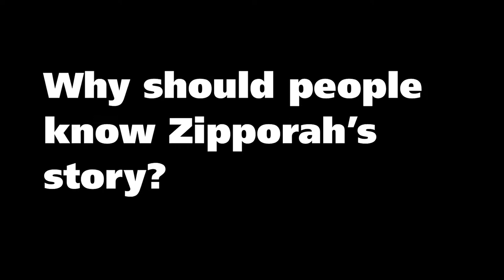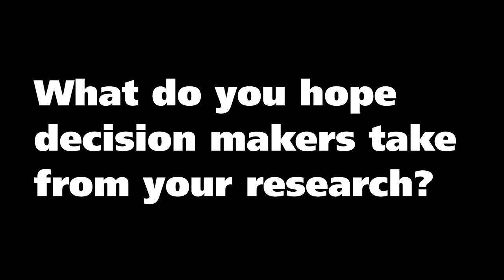Research insight into the film M’resh Means Beautiful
In this video interview, the participants in a research project comment on the impact of affordable daycare on women’s paid work as it is portrayed in the short film, M’resh Means Beautiful. The film features the life of Zipporah Muthoni, a resident of the informal settlement of Korogocho, Nairobi and beneficiary of the research project supported by the Growth and Economic Opportunities for Women (GrOW) program. Listen to Muthoni, joined by Justina Munyiva, a field interviewer, and Milka Njerii, a research assistant at the African Population and Health Research Centre, as they discuss the contribution that high-quality, affordable daycare along with skills training can make to women’s economic empowerment.